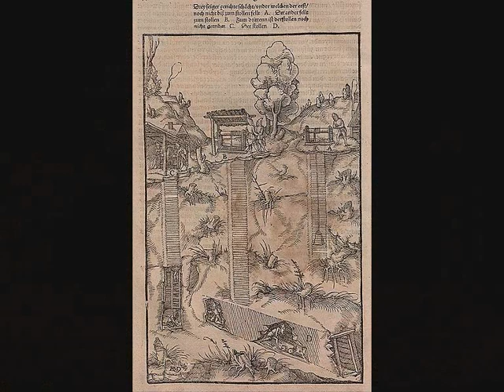Für die Arbeiter und Bauern